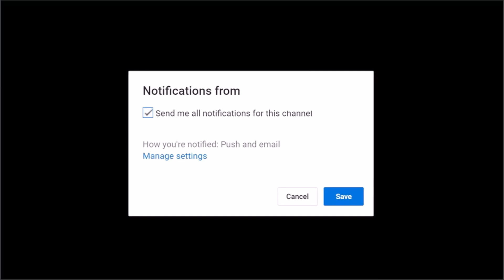TCR 2023: Qualifying Final ~ Collingwood vs Melbourne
A tumultuous game for the Pies!

A pulverizing opening lead to a dour struggle and a defensive close.

Join Sly and Spook as they dissect the game, look at the Brayden Maynard furore, and preview what's coming.

All on The Rant!